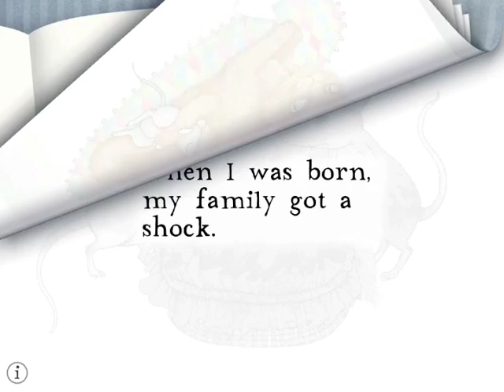Fey Mouse | Vintage Australian App Picture Books by Blue Quoll | trailer 1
An Australian vintage gem of children's book literature.

We have initiated a new exciting project where we search around Australia to look for out-of-print vintage gems of Australian children literature and breath new life in them by making them accessible on the iPad and iPhone at an incredible price.

We carefully restore the vibrance of colors using digital post-processing and we ask the authors to read their stories for us, finally, we package everything in a gorgeous BookApp that is  ready to be enjoyed in full retina resolution on the iPad and iPhone.

The Story

Fey Mouse is the story of a large and clumsy cat born into a family of highly talented mice. It's a story about acceptance and coping successfully with being different. Fay Mouse was originally published in 1988 by Nelson and printed also in Middle East and Asia as it was chosen for richness of language and illustrations.

Fey Mouse is authored by Hazel Edwards a beloved award winning Australian Author with more than 200 hundreds books under her belt and It's illustrated by award winning artist Kilmeny Niland who illustrated, among other titles, the popular 'An Aussie Night Before Christmas' and 'Two Bad Teddies'.

Features

1988 vintage children book restored to twentieth century digital splendour.
Gorgeous illustrations by Kilmeny Niland at retina resolution.
 Narrated by its author Hazel Edwards.
'Read to me' or 'Read it myself' reading modes.
PopUp Tap and discover interactivity on each page. Touch and find out what characters are thinking and saying, voiced by Hazel Edwards.
Beautiful, kid friendly interface, swipe or tap.
No Ads, No in App purchases, No kid unfriendly surprises.
Background music can be adjusted or muted.
Small digital fingerprint on the devices (less than 50mb).
Universal App

If you want to know more about the Vintage Australian Book project or get in touch with us go to our